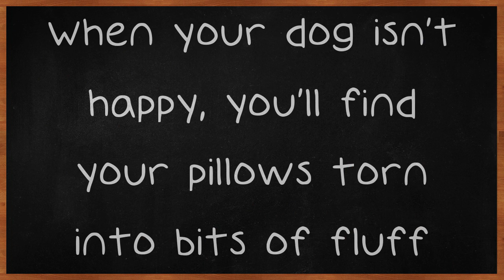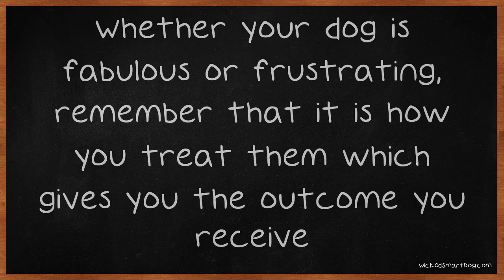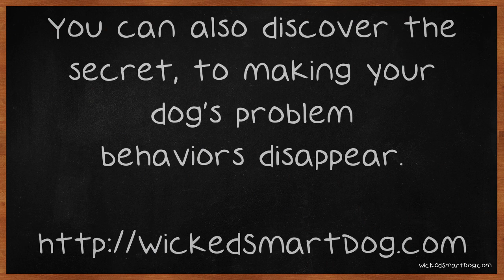Suggestions That Will Work For Any Dog.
Suggestions That Will Work For Any Dog. When your dog is well behaved and happy, you'll have a great relationship. When your dog isn't happy, you'll find your pillows torn into bits of fluff. You're not the only owner who wants to learn how to deal with their dog, so we've collected a bunch of advice from other owners who have been through it all before. Since you're not able to speak with your dog like a person, you should pay close attention to the dog's non-verbal speech.